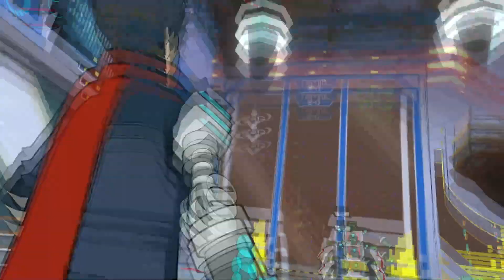Hi Fi Rush 6: Hes Green and Mean